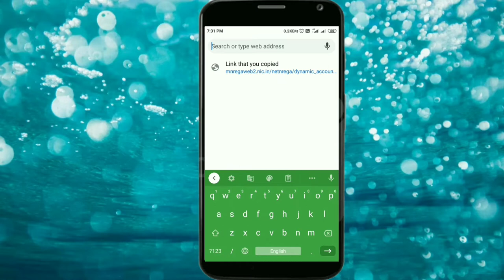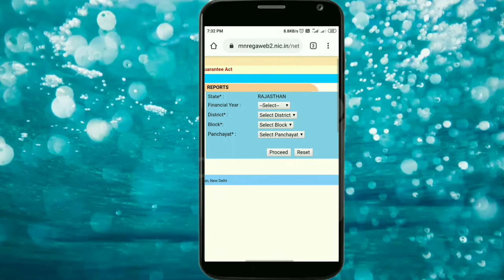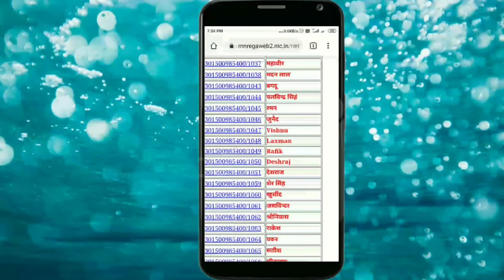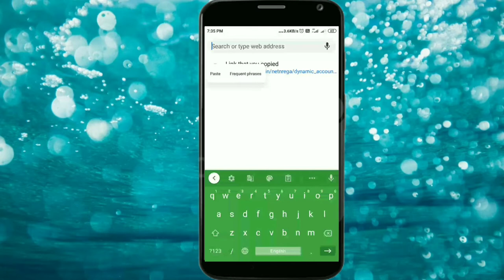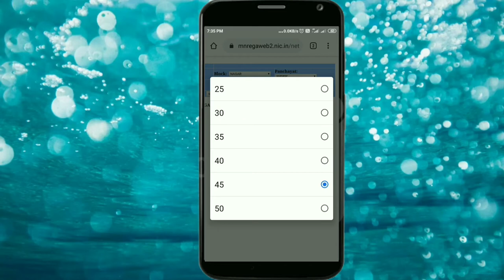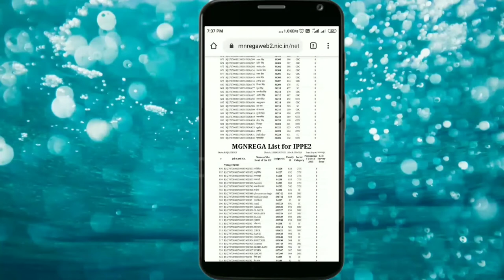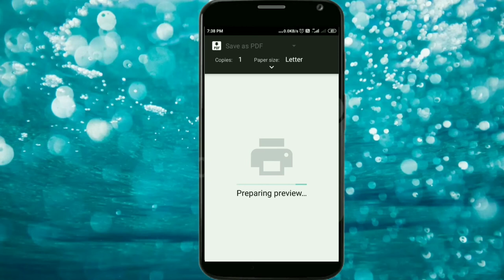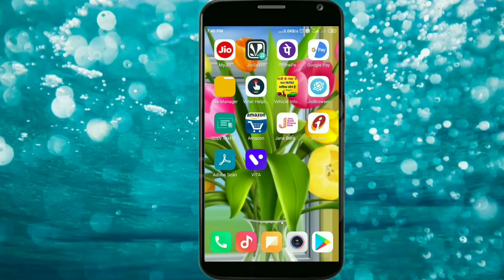NaregaJobCard List Check Kare By Bindar in Hindi नरेगा जॉब कार्ड लिस्ट मैं अपना नाम चेक करें 2020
12. Narega Job Card List Check Kare By Bindar in Hindi नरेगा जॉब कार्ड लिस्ट मैं अपना नाम चेक करें 2020
( MGNREGA ) महात्मा गांधी ग्रामीण रोजगार गारंटी योजना के तहत नरेगा जॉब कार्ड की लिस्ट चेक करने की ऑफिशल वेबसाइट का नीचे लिंक दे दिया विजिट करें और अपना नाम चेक करें लिस्ट में

7.

5. True balance se pesa Kamaye ईस एपलीकेशन से बहुत सारे पैसे कमाये घर बैठे

3. Paytm all Users ke liye Offer dhamkadar

2. MX player bhi bahut Sara pesa de Raha hai Ghar baithe pesa kamao  मैक्स प्लेयर से भी बहुत सारा पैसा कमा सकते हो।